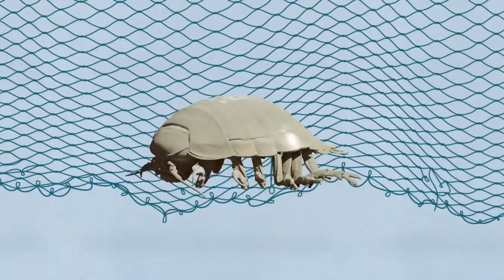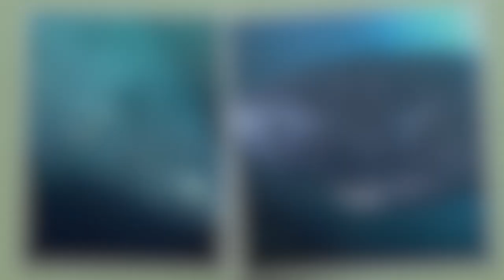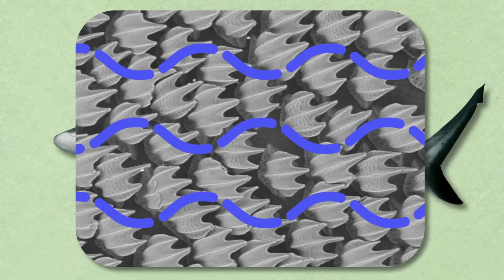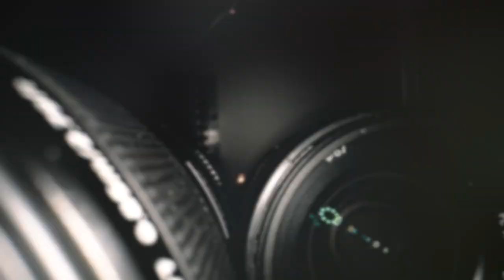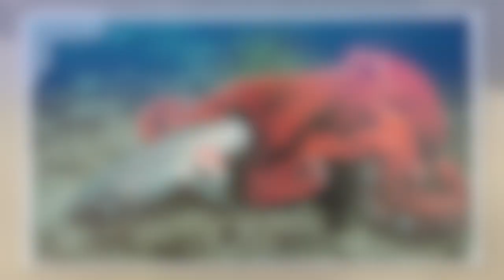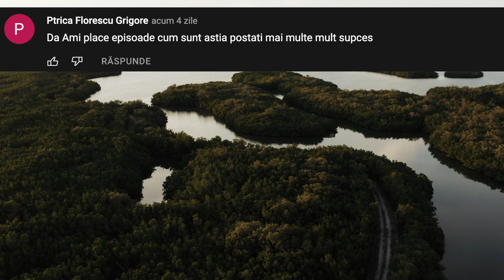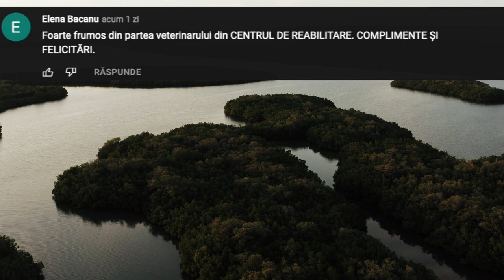Iată de ce se TEM toți RECHINII!